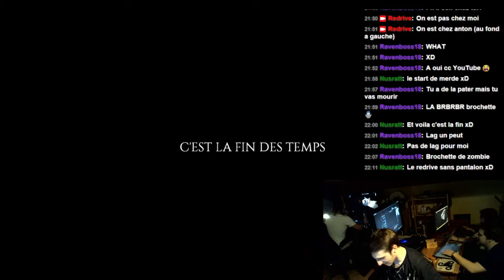[FR] Rediff' twitch : La nuit des 100 follow part 2 - Project Zomboid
Salut à tous, redifusion du stream du samedi 2 mai pour féter les 100 follow, on comptait mettre une bonne qualité de son mais ça ne s'est pas dérouler comme prévus, tout le monde n'avait pas de micro et celui dont on comptait se servir n'enregistrait que le son venant de face, nous avons du donc faire avec les moyens du bord, une webcam.

Les gens avec qui je tourne ce stream sont des proches IRL de Rictus Digital, allez voir leur chaine c'est un travail bien plus pro que le miens je vous assure :p

En éspérant que ce stram du fail vous plaira malgré la qualité sonore médiocre.